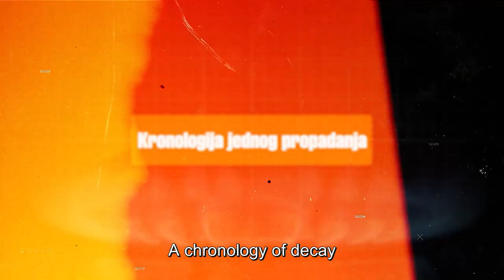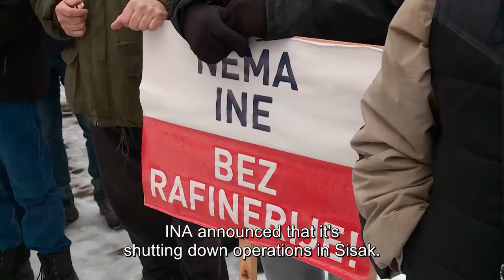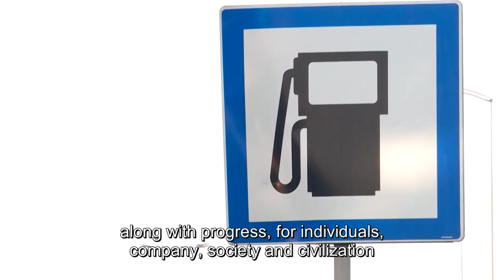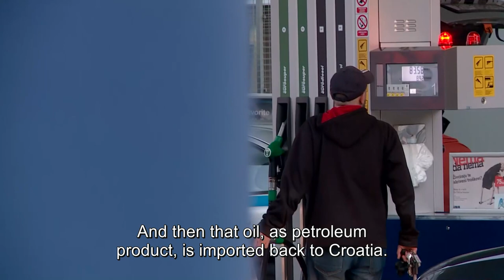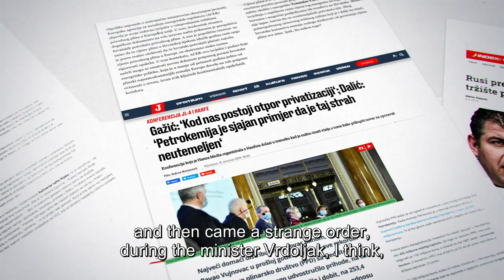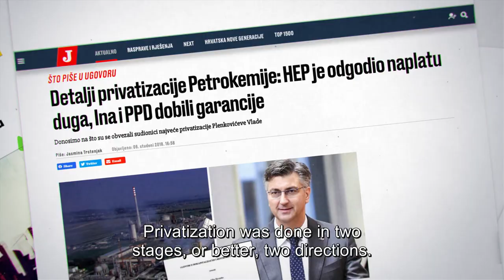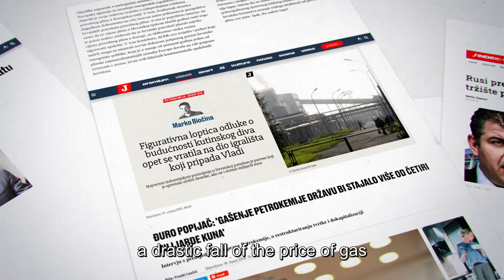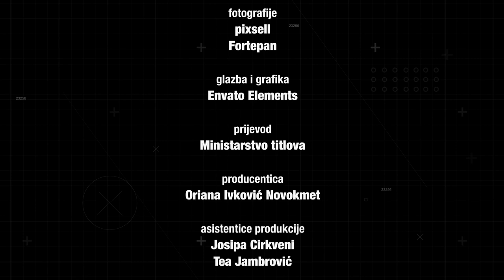Gospodari plina (Gas Masters)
Kronologija propadanja hrvatskih strateških kompanija, od mađarske koruptivne kontrole nad Inom u režiji bivšeg HDZ-ovog premijera Ive Sanadera koji je je zbog toga osuđen, pa sve do preuzimanja Petrokemije od strane Gazpromovog lokalnog partnera u mandatu Andreja Plenkovića. Pratimo stasanje novih plinskih gospodara, kompanije PPD Pavla Vujnovca, ekskluzivnog partnera moćnog Gazproma koja se širi u druge gospodarske sektore. Kako je od državnog gubitaša Petrokemija u samo godinu dana postala profitabilna i kako im je sve vlast pogodovala? Film “Gospodari plina” u produkciji Gonga, potpisuje autorica Silvana Menđušić.

Ovaj je film autorsko djelo i svako kopiranje ili dijeljenje filma bez odobrenja autora predstavlja povredu autorskog prava.

*Correction: subtitles at 27:46 should say "two Russian banks" "instead of "two European banks".